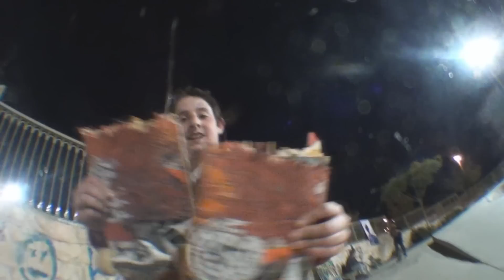The Sons Montage Part 2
The 2nd Part of the big montage is here !
big thanks for everybody who help me to film and make this montage...
Songs: The Posies - I Guess You're Right
Graveyard - The Siren
List of skaters:
Nadav Sarid
Moshe Finkel
Dvir Sasson
Eden Halfon
Makar Nikitenko
Ilan Bali
Eylon Machnai
Liam Hacmon
Zohar Hyams
Uri Glasberg
Tom Gorbatt
 Elad Tzur-hilleli
Don't remove the songs it's only for entertainment!
Edit By : Gal Livne .